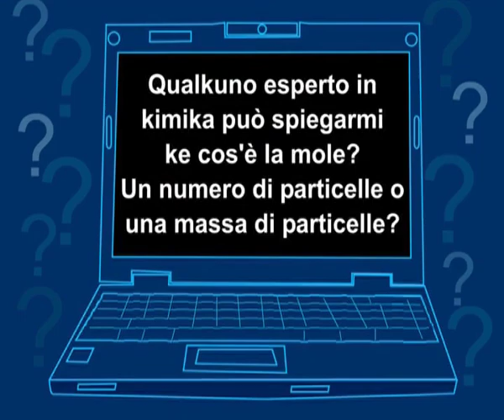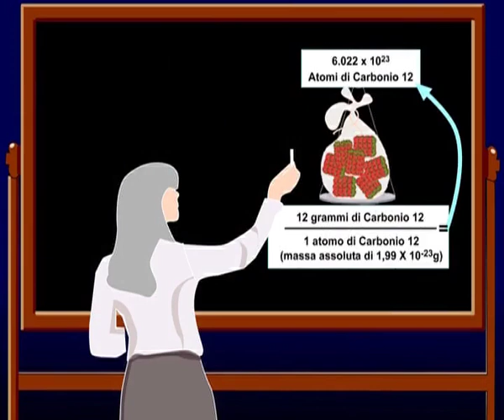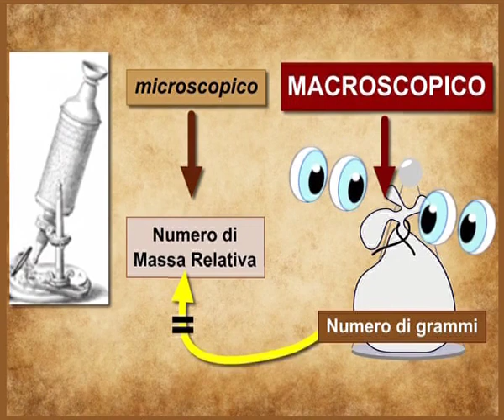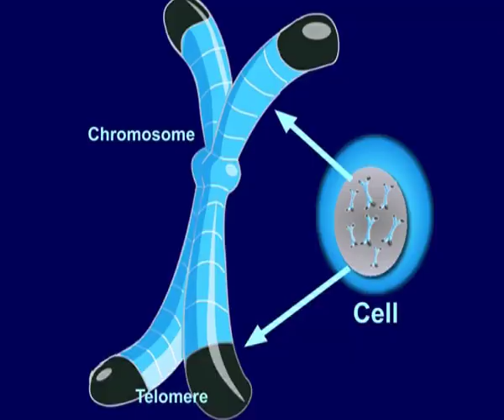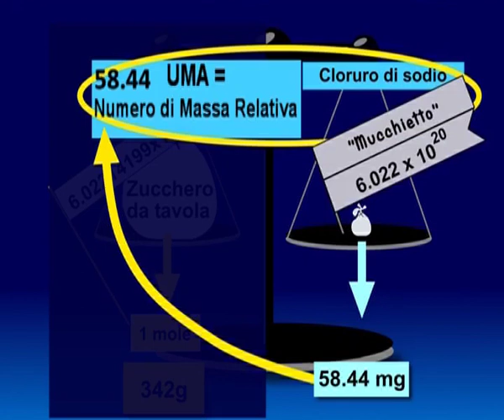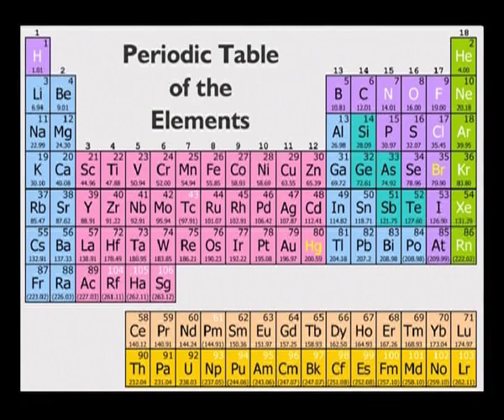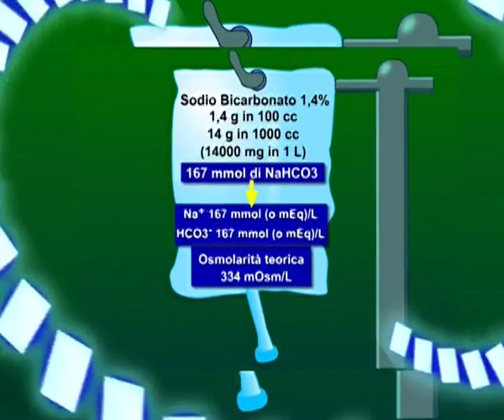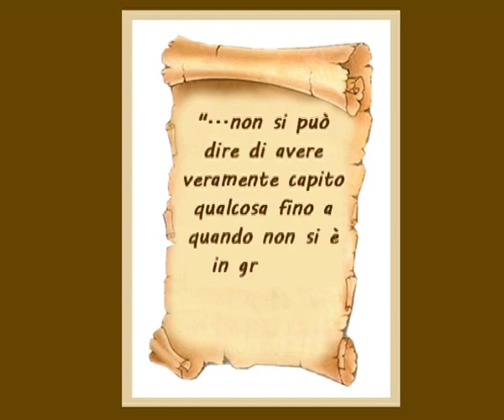RENE, ACQUA e PROSSEMICA, Sintesi 5B: la mole, ed ecco le risposte!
Documentario d'animazione scientifico ideato dalla Scuola di Specializzazione di Nefrologia dell'Università del Piemonte Orientale. Prof. Piero Stratta. Regia Dott.ssa Caterina Canavese.

                                                              DESCRIZIONE
In questo filmato proviamo a rispondere a 5 domande degli studenti sulla MOLE:
1) Che cos’è la MOLE? “Tante cose quante ci sono nel carbonio  o un numero di Avogadro di cose”?  TUTTE ed due le COSE
La Mole è diventata una Unità Ufficiale  del Sistema Internazionale  nel 1971.
Storicamente ,  la prima definizione si riferiva all’Isotopo 12 del Carbonio che ha  nel suo nucleo  6 protoni + 6 neutroni e quindi un  numero di Unità di Massa Relativa ( o UMA)  di 12  . Perciò, un  sacchetto virtuale di Carbonio 12 della massa di 12 grammi (uguale al suo numero di UMA) contiene naturalmente quell’enorme mucchio di circa  600 triliardi di atomi di Carbonio 12 che è stato definitio Mole . Allora, prima si diceva che una Mole è la quantità di sostanza contenuta  dentro 12 grammi di Carbonio 12, poi,  a partire dal 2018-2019 si  è passati ad esprimere  direttamente il numero di entità elementari  contenute dentro una  Mole,  e cioè a dire  che la MOLE contiene 6.022 per 10 elevato  23  , o il numero ( o meglio costante) di Avogadro di particelle.
2) Che cos’è la MOLE?  un “numero” di particelle  o una “massa” di particelle ?
TUTTE ed due le COSE , proprio  perchè la Mole è un enorme mucchio composto da un numero impronunciabile di particelle submicroscopiche  che io riconosco  nel mondo macroscopico  in una quantità  ben precisa  pesabile sulla bilancia  così da rendere possibili  calcoli, confronti, verifiche di teorie ed  uniformità di linguaggio Scientifico.
Come tutti i mucchi ( dozzina, risma) anche la Mole  è composta da  singole entità  e quindi è un numero  e , come  tutti i” mucchi”,  ha anche una MASSA e occupa uno SPAZIO.
E dunque è come una sorta di “Giano bi-fronte” che ci consente di “pesare” per poter “contare”, perché è proprio GRAZIE a questa massa riconoscibile nel MONDO MACROSCOPICO  che noi riusciamo a identificare questo enorme numero di particelle submicroscopiche  che non potremmo mai contare direttamente . E difatti,  come abbiamo detto,  pesiamo un sacchetto della massa di 12 grammi dell’l’Isotopo 12 del Carbonio perchè questo Isotopo  ha   nel suo nucleo  6 protoni + 6 neutroni ,  e quindi un  numero di Unità di Massa Relativa - o UMA-  di 12 ( e questa è la Prima “Fronte di Giano”) e sappiamo che in quel  sacchetto c’è  1 MOLE ( cioè circa 600 triliardi)  di atomi  di quell’Isotopo ( e questa è la  Seconda “Fronte di Giano”).
3)Ma  la MOLE è una quantità di Materia o una quantità di sostanza?
Anche questa è una bella domanda, cui possiamo  rispondere così :
-  la   MATERIA  è tutto  quello che ha massa e occupa spazio,   ed è visibile e percepibile ai nostri sensi, mentre la  Sostanza  è un “TIPO di  Materia”  che allo stato puro ha  “composizione e proprietà chimico-fisiche  ben definite”.
E la Mole è una quantità di sostanza  perchè si riferisce a particelle con “composizione e proprietà chimico-fisiche  ben definite”.
4) E cosa c’entra la MOLE con l’UMA?
C’entra perchè  la MOLE è quell’enorme “MUCCHIO”  di circa 600 triliardi di particelle ( cioè un numero di Avogadro di particelle) sub-microscopiche   che io posso identificare immediatamente nel mondo macroscopico  proprio  grazie al fatto che ho convertito  il   numero di mattoni costitutivi  , o Nucleoni, o  Unità di Massa Atomica (UMA) della particelle in questione nel numero di grammi  che costituiscono la Massa assoluta del sacchetto virtuale che contiene proprio quel  numero enorme di particelle. ECCO PERCHÈ SI DICE CHE LA MOLE È UN FATTORE di CONVERSIONE.
 5) Che differenza c’è tra MOLE , Numero di Avogadro,  grammo-molecola e grammo-atomo?
Nessuna. Le espressioni “ grammo-molecola e grammo-atomo” fanno parte del passato, quando si diceva:  questo è il sacchetto  della “massa in grammi  della  MOLECOLA  ( grammo-molecola)”  “che contiene  proprio “questo mucchio”, Oppure :questo è il sacchetto della “massa in  grammi dell’ATOMO  ( grammo-atomo)” che contiene  proprio “questo mucchio ”. mentre oggi diciamo questo è il sacchetto della MOLE.
A questo punto, nel film applichiamo il risultato di queste risposte alla pratica clinica quotidiana, guardando quali sono i contesti in cui questi concetti si traducono in informazioni  utili.
Per esempio, calcoliamo come passare dai grammi di sodio introdotti per os o presenti nelle flebo alle concentrazioni di sodio nel sangue e nelle urine e nei liquidi che infondiamo , e poi costruiamo   una semplice tabellina, facile da consultare  nei momenti di necessità,che esprime la corrispondenza tra milligrammi e millimoli di elettroliti e di composti diversi , facendo  attenzione al calcio (millimoli, milliequivalenti, milligrammi, quota legata, quota ionizzata).
Andate a vedere e , se vi piace, trasferitela nel vostro “livre de poche”…